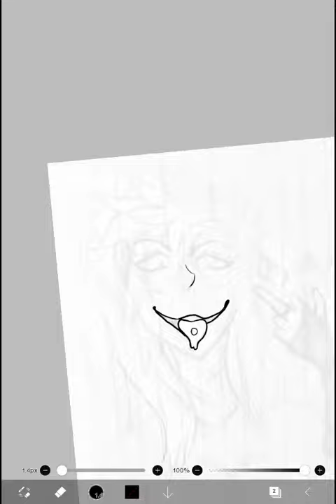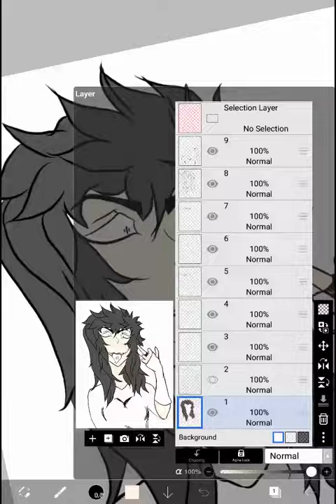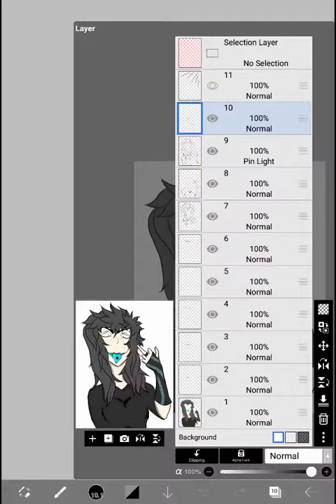Vent speed paint FCK YOU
This is my own art and OC, please don't trace, claim the art or character is yours.
I know I haven't uploaded in a while I apologize. If y'all  are wanting me to make y'all a drawing I sure will, more art practice:D